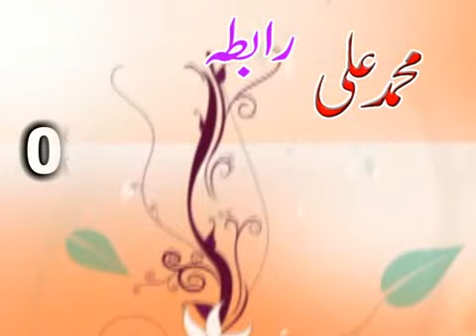Hafiz Safdar Usmani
محمدی سی ڈی سنٹر سیالکوٹ
محمد علی محمدی